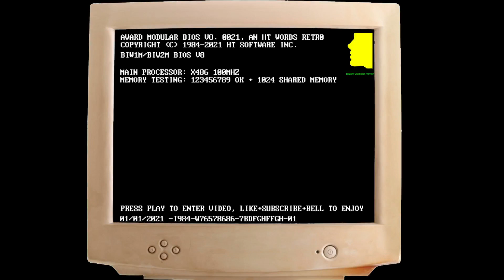Action in the north Atlantic (1989) - Dos Games